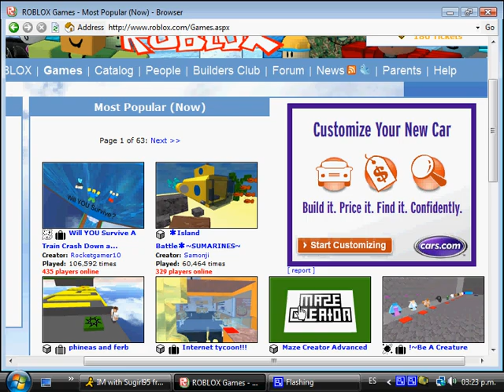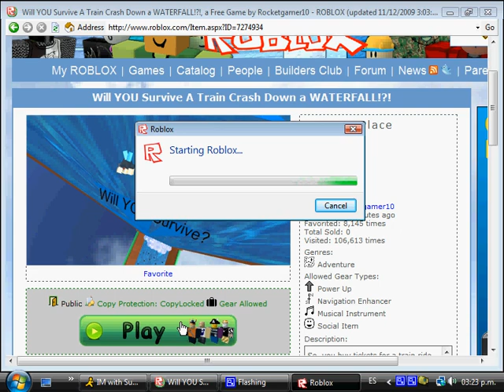Will You Survive Falling Off A WaterFall Because I Didnt